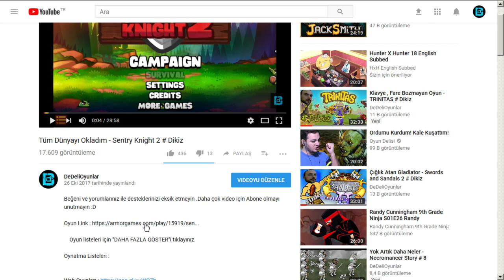Dilophosaur Tame ve Parasaur Binek - PixArk # 5